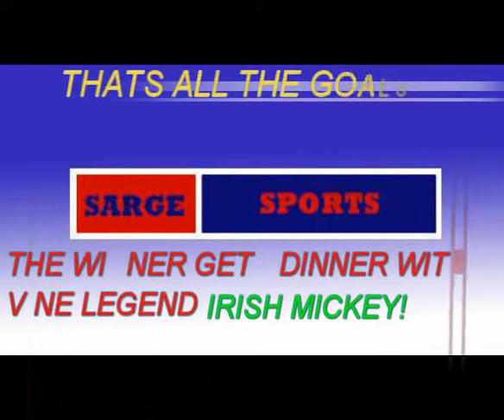vine fc oct goal of the month.mpg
its goal of the month time again heres octobers finest strikes feat stunners from cowley smithy & law 10 goals to pick whos is your favourite? allso a preview of up coming sarge sports vids!